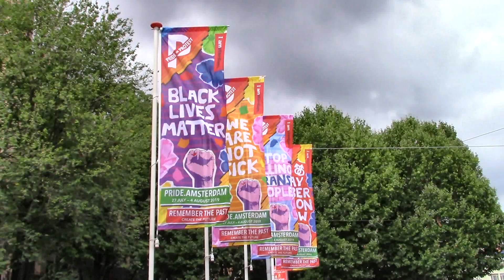Amsterdam Gay Pride 2019 / Canal Parade - Disco Dolly, Sodastream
- De boten van Disco Dolly en Love is Love by Sodastream in de botenparade van de Amsterdam Gay Pride op zaterdagmiddag 3 augustus 2019.
- The boats of Disco Dolly and Love is Love by Sodastream in the Amsterdam Gay Pride Canal Parade, Saturday afternoon, August 3, 2019.